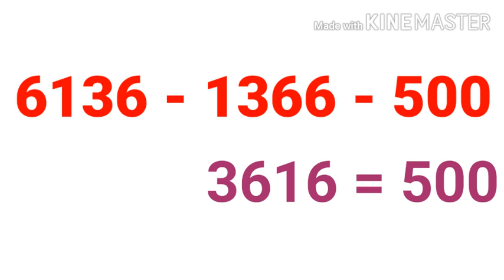KARUNYA PLUS LOTTERY PRIZE